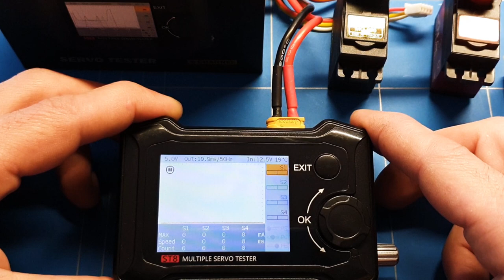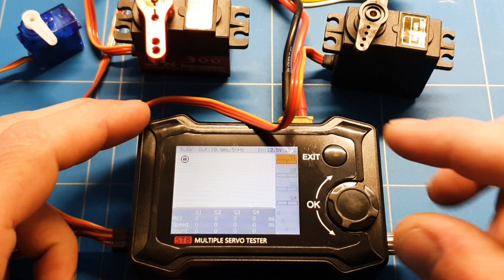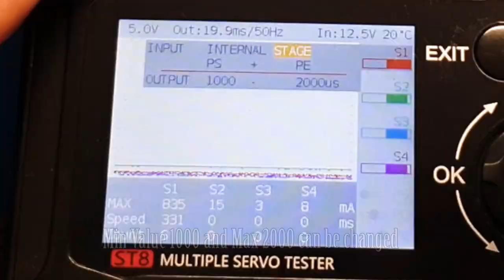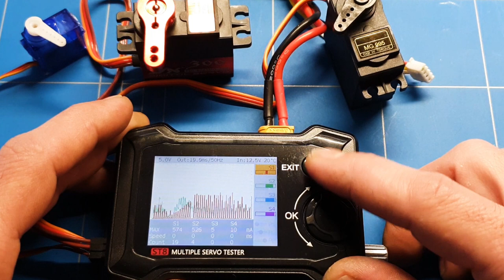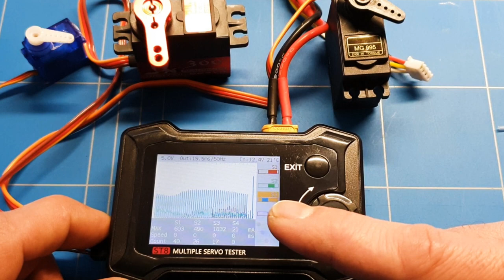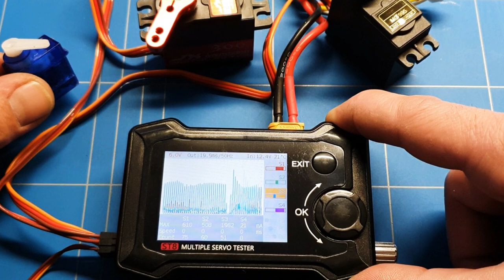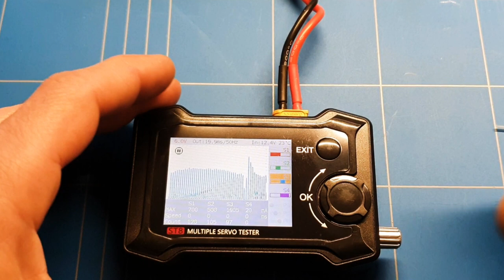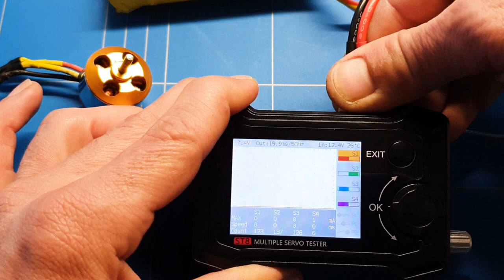ToolKitRc ST8 SERVO TESTER Review Like To Know How Much Current your Servos Draw KEEP WATCHING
Reviewing the Best Advance Servo Tester from ToolkitRc ST8 those a lot more than centering your servos it's also testing the amount of current your servo is drawing and it might surprise you hi-high the amps your servos draw may be too much for the BEC can deliver and this New Rc tool from ToolkitRc tells you everything you need to know for you to build DIY Rc Projects that succeed and not fail or crash because the servo smoke the BEC and your Plane comes Down or your Boat stop steering in the middle of the lake Buy your ST8 Servo Tester hire

▬▬▬▬▬▬ Banggood ▬▬▬▬▬▬▬

▬▬▬▬▬▬▬ FREE SUPPORT ▬▬▬▬▬▬▬
If you are following my Rc adventures and like what we are doing and would like to help us to make vids on a daily base.

 We HUGELY Appreciated because it is You! who make these vids Possible Thank You!

You don't have Pay Extra it's Free to Support DIY Rc Channel Thank You so Much.